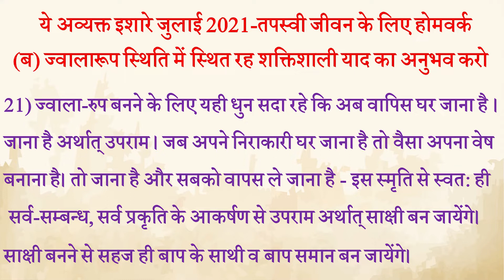Avyakt Ishare 21-7-2021 by BK Vidhatri Behen from Om Shanti Retreat Centre